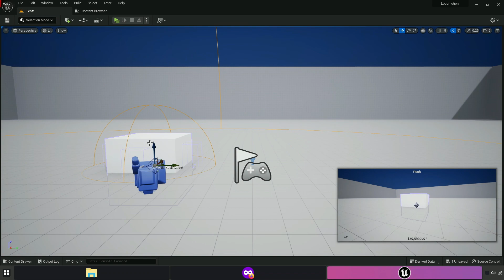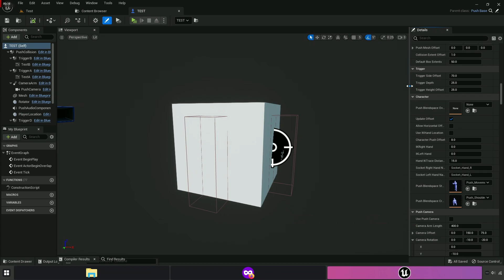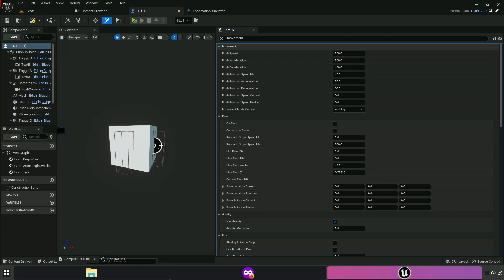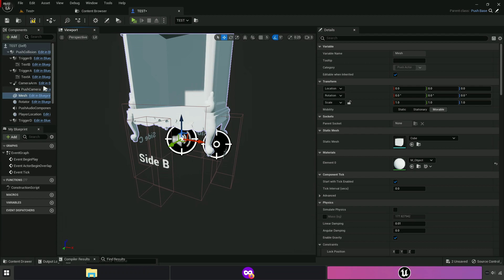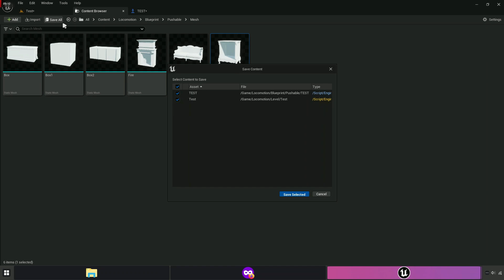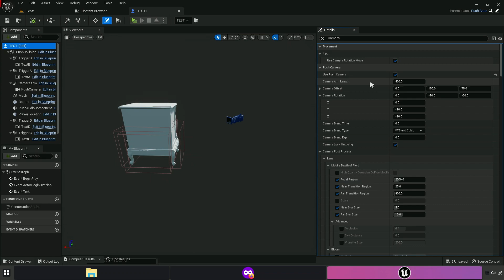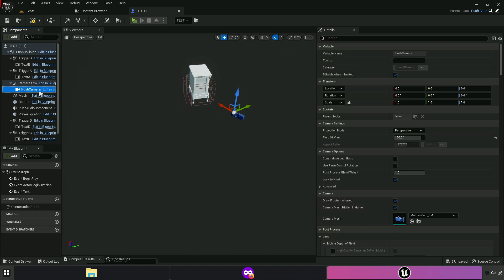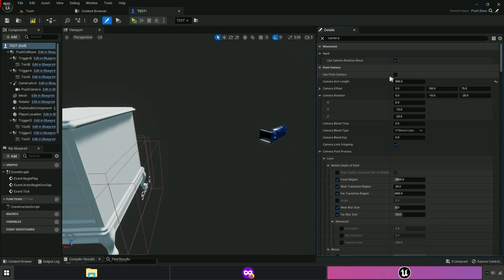Loco v1.6 - Push Setup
- loco project is an upgrade of advanced locomotion system v4 developed by "Longmire"
- loco project is created with Unreal Engine 5.0 and updated to the latest engine version.
Default Level v2:
Loco Level v2:
Npc Level v2: